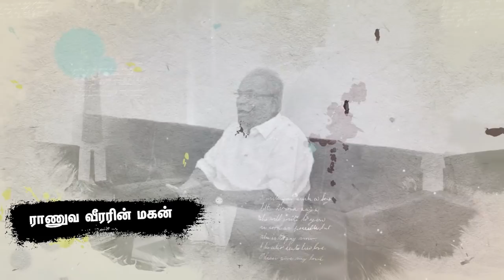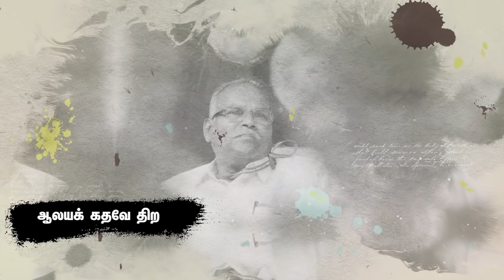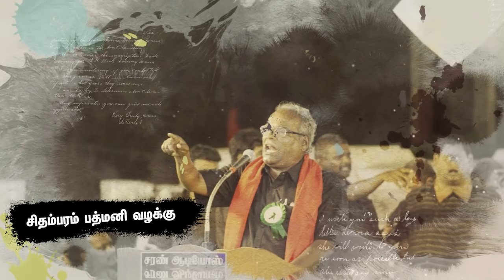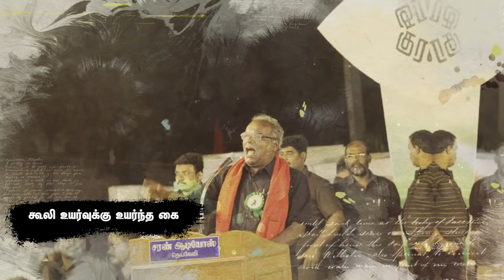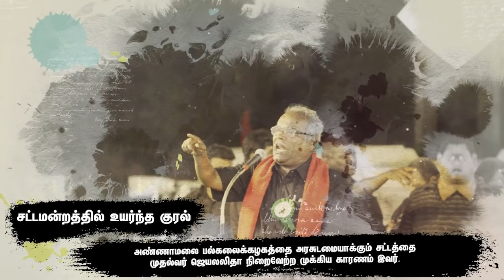தோழர் கே.பாலகிருஷ்ணன் | K.Balakrishnan | CPIM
சிபிஐ(எம்) மாநிலச் செயலாளர் தோழர் கே.பாலகிருஷ்ணன் அவர்களைப் பற்றிய காணொளித் தொகுப்பு…

நன்றி : தி இந்து தமிழ்